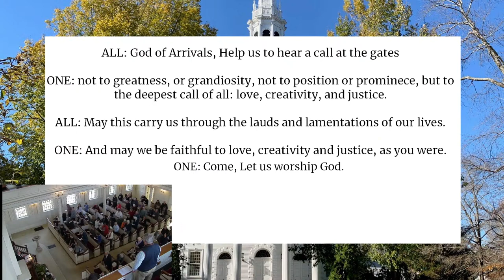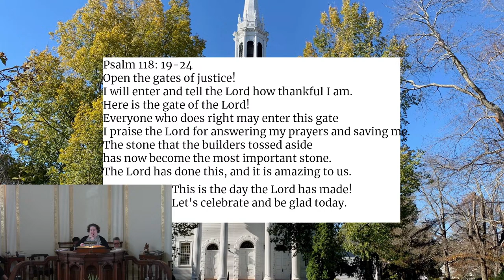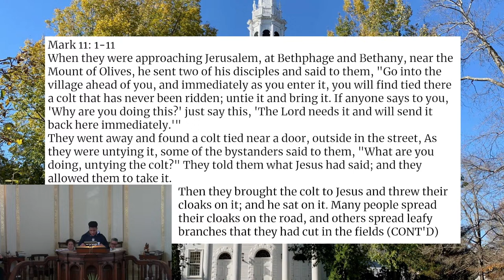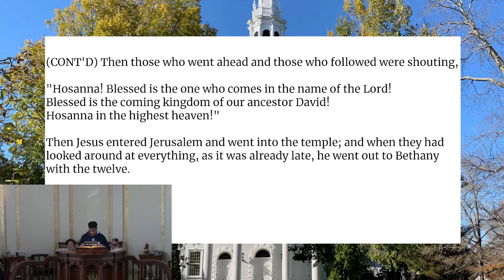March 24th, 2024 | Worship Service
For Worship Service material: